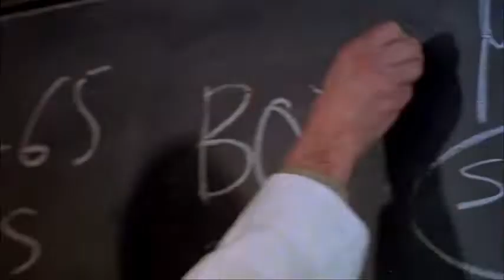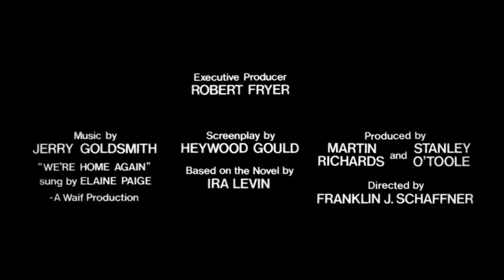The Boys from Brazil (1978) R | Drama, Mystery, Sci-Fi, Thriller [Official Trailer]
The Boys from Brazil is a 1978 thriller film directed by Franklin J. Schaffner. It stars Gregory Peck and Laurence Olivier, and features James Mason, Lilli Palmer, Uta Hagen, Anne Meara, Denholm Elliott, and Steve Guttenberg in supporting roles. The film is a British-American co-production and is based on the 1976 novel of the same title by Ira Levin. It was nominated for three Academy Awards.
Directed by Franklin J. Schaffner
Screenplay by Heywood Gould
Based on The Boys from Brazil
by Ira Levin
Produced by Martin Richards
Stanley O'Toole
executive
Robert Fryer
Starring Gregory Peck
Laurence Olivier
Cinematography Henri Decaë
Edited by Robert Swink
Production
companies
ITC Entertainment
Producer Circle
Distributed by 20th Century Fox
Release date
Countries United Kingdom
United States
Language English